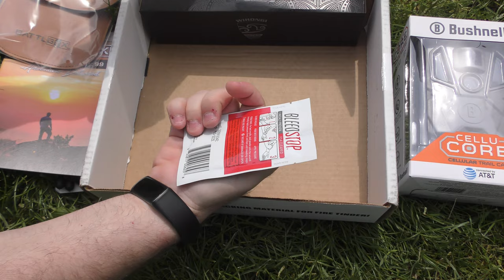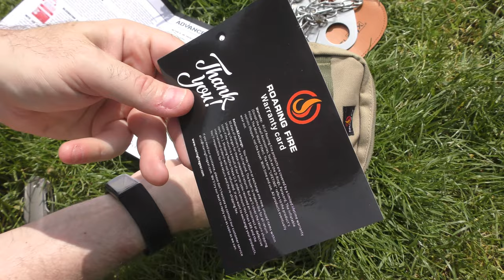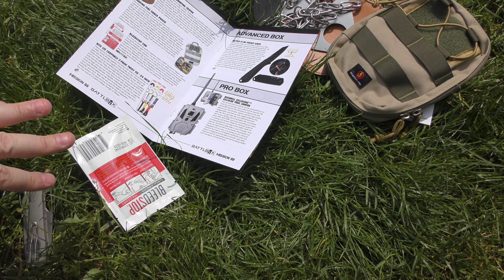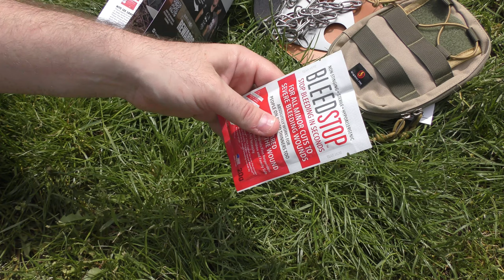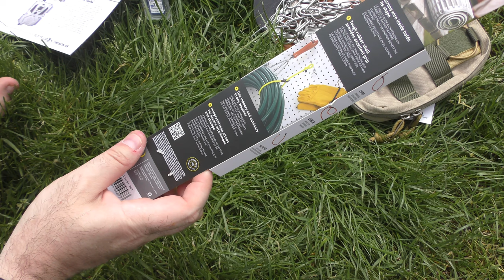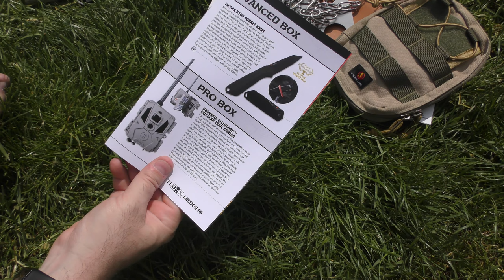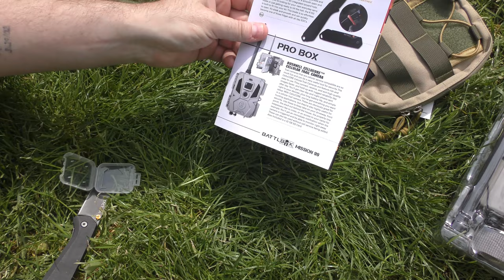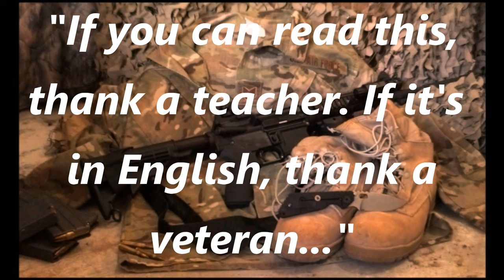Battlbox (Battle Box) Mission 99 - May 2023 - Pro Plus Unboxing & Review